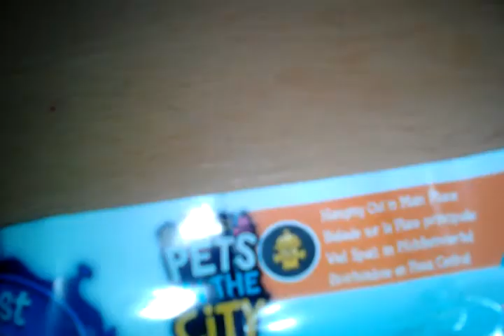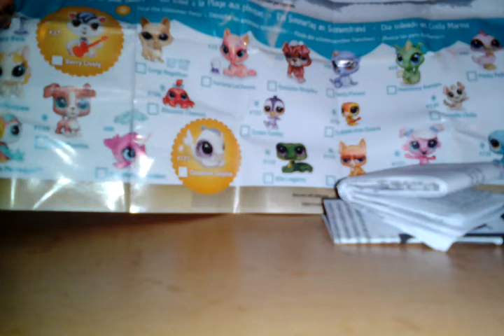Mám nového LPS 😉